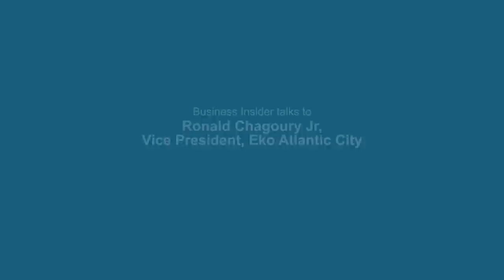Business Insider talks to Ronald Chagoury Jr, Vice President, Eko Atlantic City. | Pulse TV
Pulse.ng is Nigeria's new media publisher.  24/7 live news & videos, entertainment, sports, lifestyle, celebrities & more.